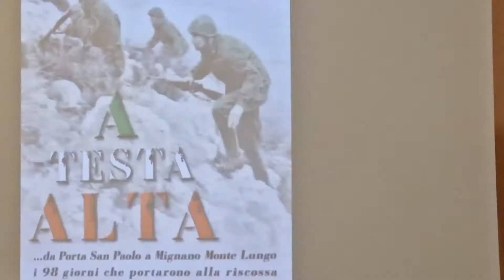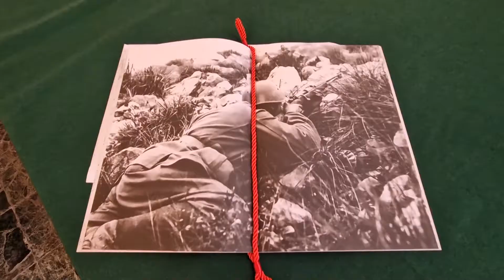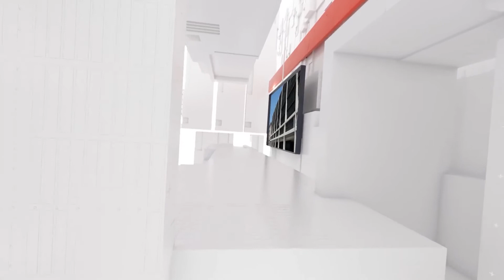TGlive, 3° parte dell'edizione di oggi 14.12.2022 del nostro telegiornale regionale